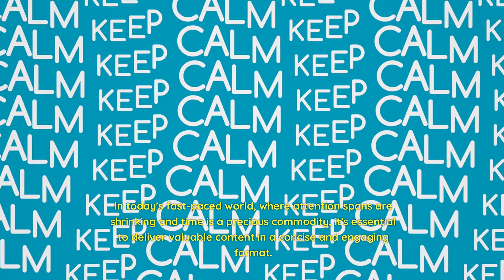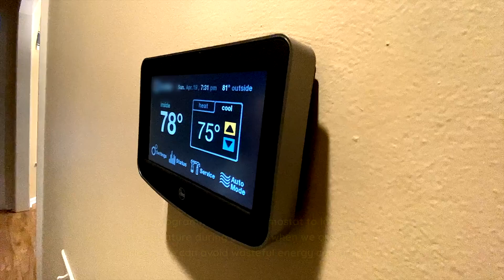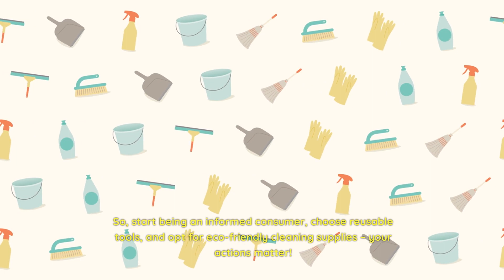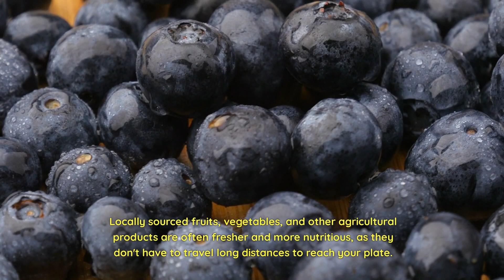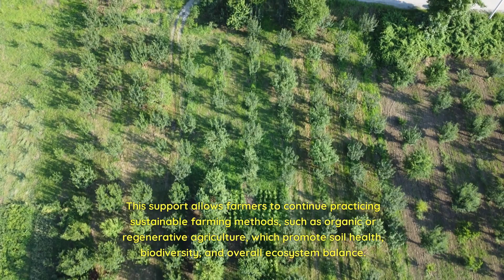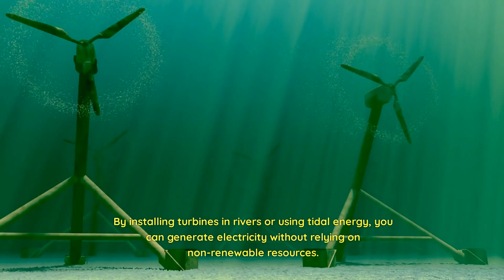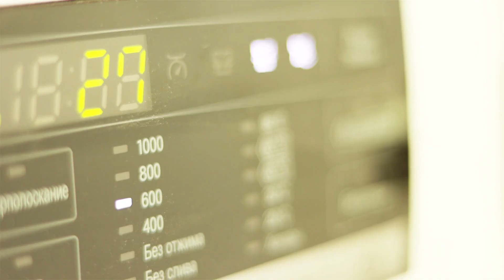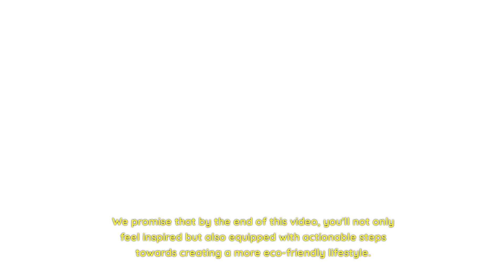Top 10 Sustainable Living Practices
Discover the top 10 sustainable living practices in just 10 minutes! From reducing energy consumption at home to choosing eco-friendly transportation methods, this video provides practical tips and inspiration for creating a more sustainable lifestyle. Learn how to minimize water waste, incorporate sustainable products into your daily life, reduce food waste through composting and recycling, support local agriculture, use renewable energy sources, and encourage sustainability within your community. Join us on this journey towards a greener future!